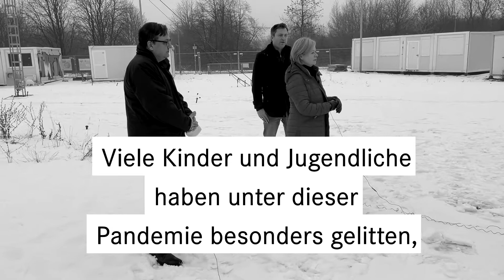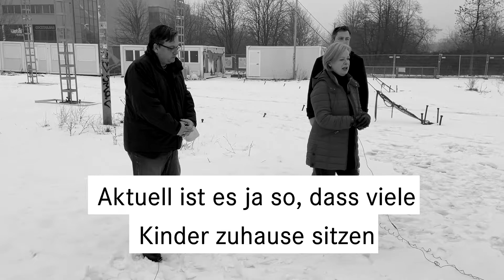Lichtenberg konkret - Die Eröffnung des Zirkus Cabuwazi in Hohenschönhausen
Im neuen Videoformat "Lichtenberg konkret" besucht Dr. Gesine Lötzsch Projekte im Wahlkreis, welche mit Hilfe von engagierten linken Kommunalpolitiker*innen umgesetzt werden konnten.

In der ersten Folge geht es um den Kinderzirkus Cabuwazi, welcher durch das Engagement von Bezirksbürgermeister Michael Grunst und dem BVV-Fraktionsvorsitzenden Norman Wolf schon bald in Hohenschönhausen eröffnen wird.